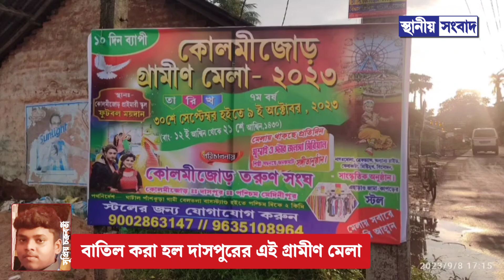বাতিল হল দাসপুরের এই গ্রামীণ মেলা